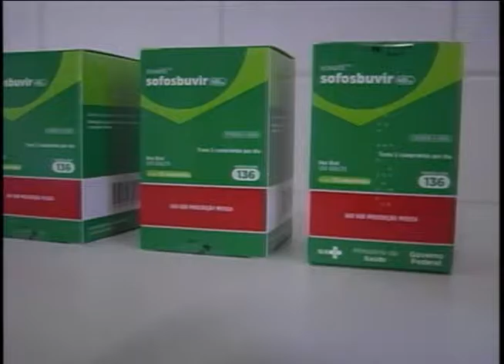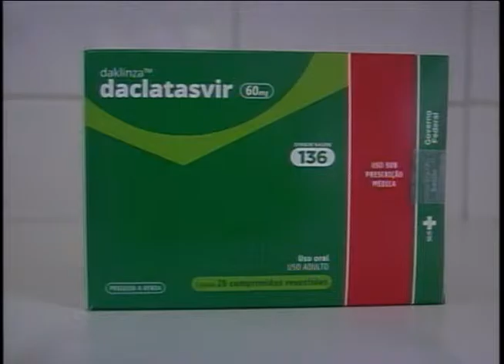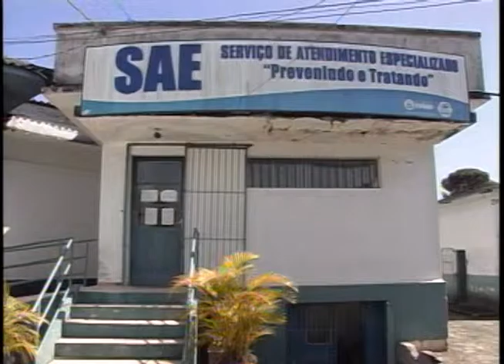Programação ARTV - Canal 5 - AO VIVO Mat Remedios Hepatite